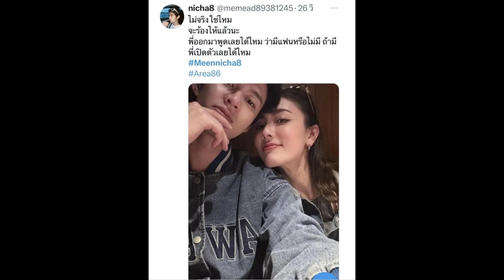ชาวเน็ตถกสนั่น! “มีนา ริณา” ลงรูปคู่พระเอกซีรีย์วายสุดฮอต ในสตอรี่ไอจี ลั่น! ใช่หวานใจหรือเปล่า